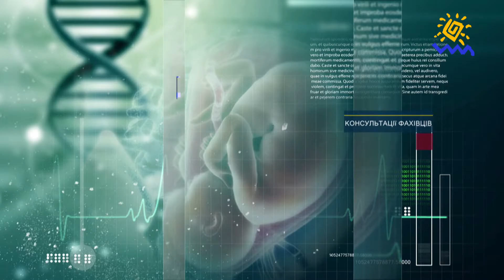Туберкульоз - "Будьте здорові!"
Продовження розмови про туберкульоз - у сьогоднішній програмі "Будьте здорові!".
Гостя студії - лікар-фтизіатр Тетяна Тлустова.

Мы рядом!